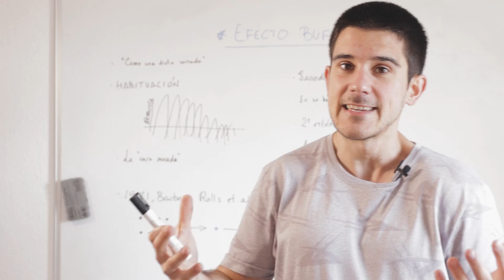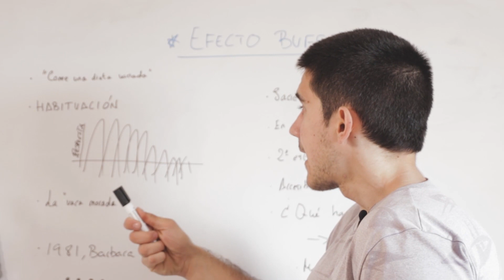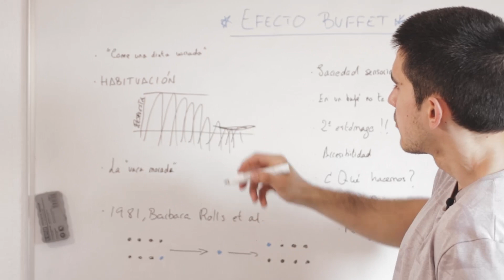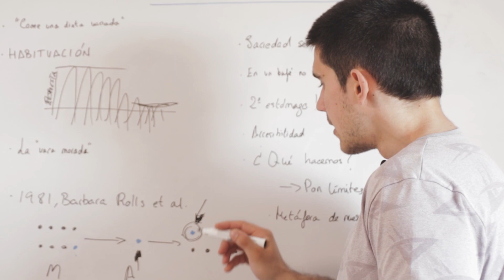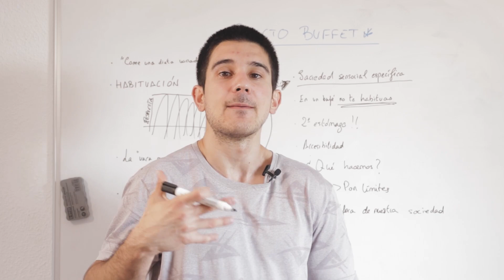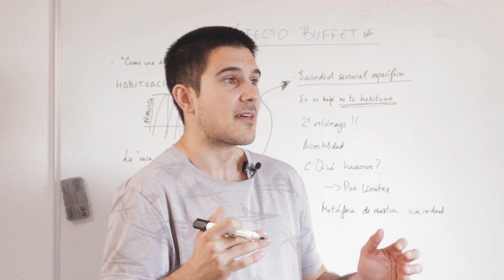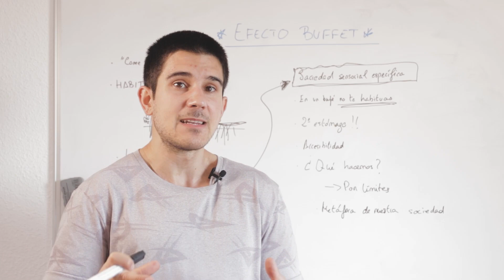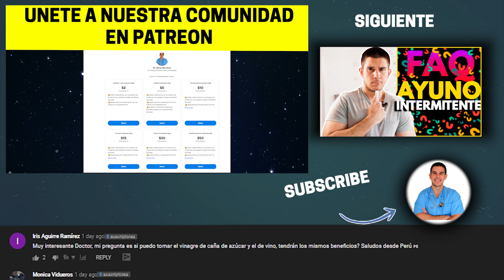ESTA Es La RAZÓN Por La Que COMES TANTO *Efecto BUFFET Explicado*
Hoy os explico qué es el efecto buffet.

EL CEREBRO HAMBRIENTO, LIBRO